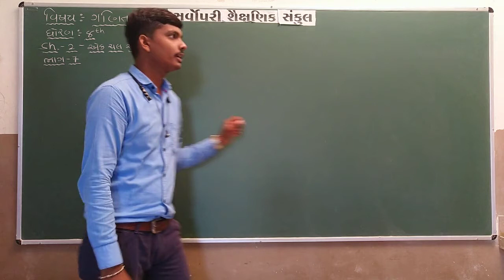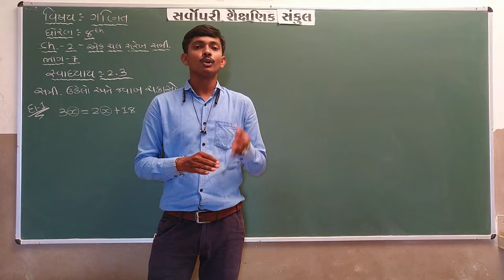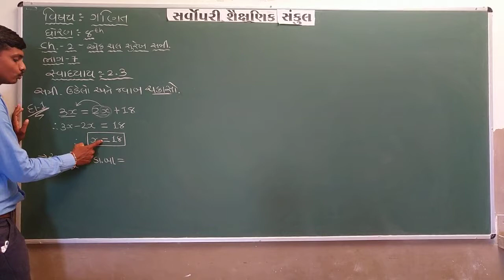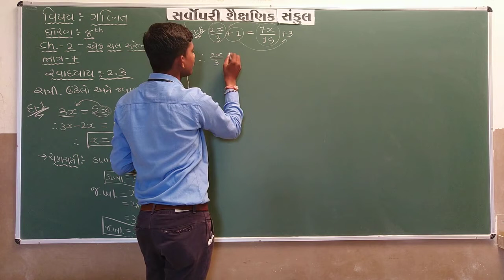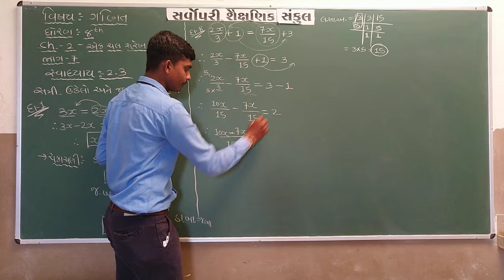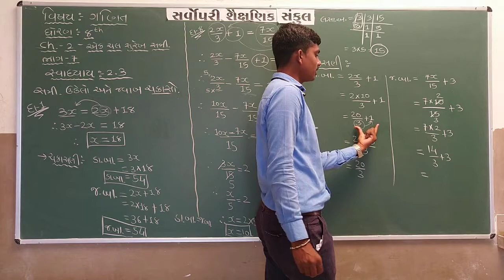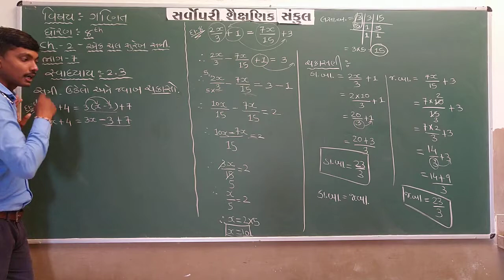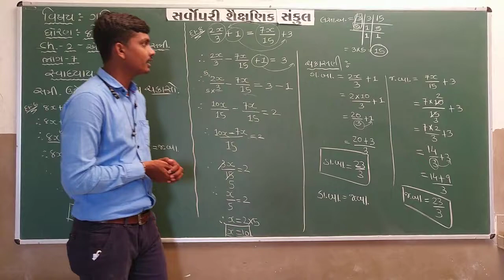Std 8 | Maths | Chapter 2 | Part 7